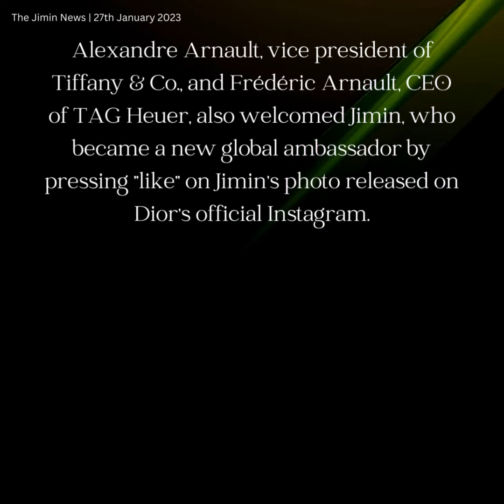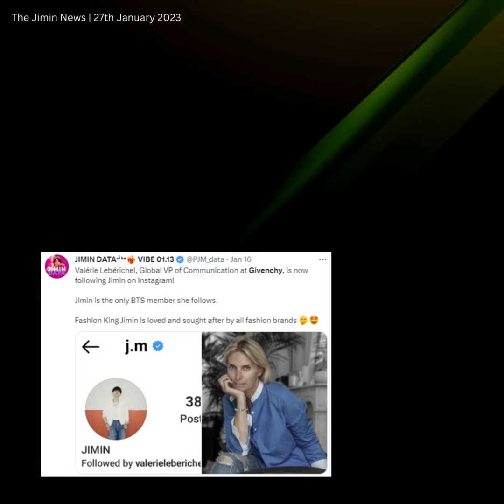270123 Jimin Dose - 'DIOR's Man' Jimin Versace & Marc Jacobs also show their 'Like♥' !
방탄소년단 지민이 세계적인 파급력의 패션 아이콘으로서 명품업계를 들썩이게 하고 있다.

지난 16일 명품 브랜드 디올(DIOR)은 공식 SNS를 통해 지민을 새로운 글로벌 앰버서더로 선정해 발표했다.

이후 베르사체를 이끄는 크리에이티브 디렉터 도나텔라 베르사체가 지민을 글로벌 앰버서더로 발표한 게시글에 ‘좋아요’로 축하했으며 그는 제64회 그래미 어워드에서 방탄소년단과 조우한 바 있다.

알렉산드로 아르노 티파니앤코 총괄 부사장과 프레데릭 아르노 태그호이어 CEO도 디올 공식 인스타그램을 통해 공개된 지민의 사진에 ‘좋아요’를 누르며 새로운 글로벌 앰버서더가 된 지민을 환영했다.

티파니앤코의 글로벌 홍보를 담당하고 있는 펄리 부사장과 또다른 글로벌 홍보 담당자 제시카 챈, 글로벌 엔터 담당자 모건 힐리, 브랜드 홍보 전문가 미하엘 베르디도 지민의 개인 인스타를 줄줄이 팔로우중으로 이목을 쏠리고 있다.

또 지방시 커뮤니케이션 담당 글로벌 VP인 발레리 르베리첼도 멤버 중 유일하게 지민의 개인 인스타그램을 팔로우하는 등 지민은 디올의 글로벌 앰버서더 위촉에 이은 명품업계의 환대와 주목을 받고 있다.

그뿐 아니라 미국 패션디자이너 마크제이콥스는 지민이 인스타그램에 게재한 디올 디자이너 킴존스, 축구 스타 데이비드 배컴, 헐리우드 배우 로버트 패틴슨과 찍은 사진에 ‘좋아요’를 눌러 관심을 모았다.

한편 지민은 디올 역사상 아사아인 최초 단 4명뿐인 남성 글로벌 앰버서더에 합류하며 라인별 앰버서더가 아닌 모든 라인을 아우르는 디올의 대표 얼굴로 활약한다.

Jimin is making the luxury industry excited as a fashion icon with global ripple power.
On the 16th, Dior, a luxury brand, announced that Jimin was selected as a new global ambassador through its official SNS.
Since then, creative director Donatella Versace, who leads Versace, has congratulated Jimin with "like" in a post that announced him as a global ambassador.
Alexandre Arnault,, vice president of Tiffany & Co., and Frédéric Arnault, CEO of Tag Hoyer, also welcomed Jimin, who became a new GA by pressing "like" on Jimin's photo released on Dior's official Instagram.
Vice President Pearl Lee, who is in charge of global promotion for Tiffany & Co., Jessica Chan, another global publicist, Morgan Healy, global entertainment manager, and brand promoter Michael Verdi are also following Jimin's personal Instagram one after another.
US fashion designer Marc Jacobs drew attention by pressing "like" on photos Jimin took with Dior designer Kim Jones, soccer star David Beckham and Hollywood actor Robert Pattinson on Instagram.
Jimin joins the male global ambassador, the first Asian in Dior's history, and plays as Dior's representative face that encompasses all lines, not line-specific ambassadors.

Jimin está emocionando a la industria del lujo como un ícono de la moda con poder global.
El día 16, Dior, una marca de lujo, anunció que Jimin fue seleccionado como nuevo embajador global a través de su SNS oficial.
Desde entonces, la directora creativa Donatella Versace, quien dirige Versace, felicitó a Jimin con un "me gusta" en una publicación que lo anunciaba como embajador mundial.
Alexandre Arnault, vicepresidente de Tiffany & Co., y Frédéric Arnault, CEO de Tag Hoyer, también dieron la bienvenida a Jimin, quien se convirtió en un nuevo GA al presionar "me gusta" en la foto de Jimin publicada en el Instagram oficial de Dior.
La vicepresidenta Pearl Lee, quien está a cargo de la promoción global de Tiffany & Co., Jessica Chan, otra publicista global, Morgan Healy, gerente de entretenimiento global y el promotor de la marca Michael Verdi también están siguiendo el Instagram personal de Jimin uno tras otro.
El diseñador de moda estadounidense Marc Jacobs llamó la atención al presionar "me gusta" en las fotos que Jimin tomó con el diseñador de Dior Kim Jones, la estrella de fútbol David Beckham y el actor de Hollywood Robert Pattinson en Instagram.
Jimin se une al embajador global masculino, el primer asiático en la historia de Dior, y juega como el rostro representativo de Dior que abarca todas las líneas, no embajadores de líneas específicas.
Чимин взбудоражил индустрию роскоши как икона моды с глобальной волной влияния.
Александр Арно, вице-президент Tiffany & Co., и Фредерик Арно, генеральный директор Tag Hoyer, также поприветствовали Чимина, который стал новым генеральным директором, нажав «Мне нравится» на фотографии Чимина, опубликованной в официальном Instagram Dior.
Вице-президент Перл Ли, отвечающая за глобальное продвижение Tiffany & Co., Джессика Чан, еще один глобальный публицист, Морган Хили, глобальный менеджер по развлечениям, и промоутер бренда Майкл Верди также один за другим следят за личным Instagram Чимина.
Американский модельер Марк Джейкобс привлек внимание, нажав «Мне нравится» на фотографиях, которые Чимин сделал вместе с дизайнером Dior Кимом Джонсом, звездой футбола Дэвидом Бекхэмом и голливудским актером Робертом Паттинсоном в Instagram.
Чимин присоединяется к глобальному послу-мужчине, первому азиату в истории Dior, и играет роль представительного лица Dior, которое охватывает все линии, а не послов конкретных линий.